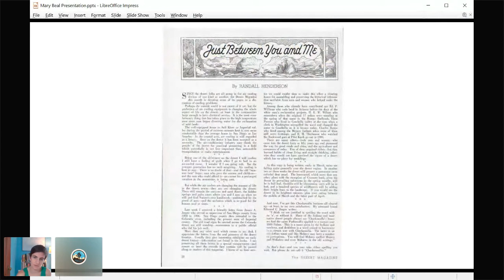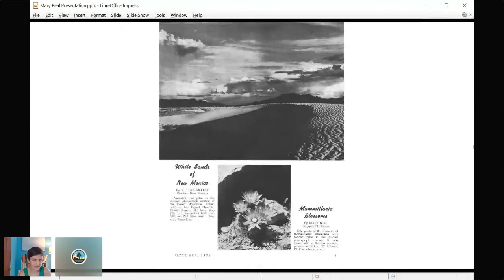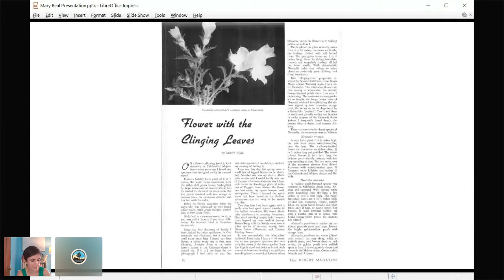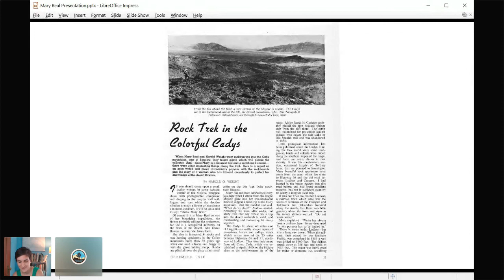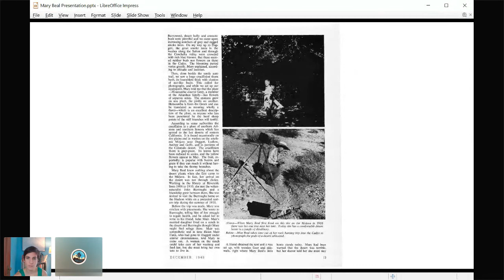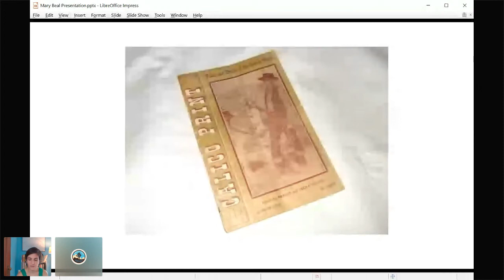Mary Beal: Turn of the Century Botanist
Mary Beal was a pioneering amateur botanist of the Mojave Desert in the turn-of-the century. Though she was only an amateur, she corresponded with famous botanists of the time—Willis Linn Jepson, one of California’s most distinguished botanists—as well as other famous figures while she lived on the Van Dyke Ranch in Daggett. This talk will outline Mary Beal’s life in the
context of wider happenings in Southeastern California, from the end of the silver rush at Calico, only six miles away from Daggett, to the growing popularity of the desert in Randall Henderson’s Desert Magazine.

Julia Sizek is a PhD candidate in anthropology at the University of California, Berkeley. Her research concerns contemporary land use and conflicts over land management in the Eastern Mojave Desert in southeastern California. During her research, she has examined many important contemporary issues, including the proposed Cadiz water project, the establishment of Mojave Trails National Monument, the protection of sacred sites, and off-highway vehicle use. Julia has also published on her archival and historical research, which has included topics like the enduring appeal of Helen Hunt Jackson’s Ramona, the Willie Boy manhunt, and the history of railroads in the Mojave Desert. In her book project, these threads are connected through examining changes in the land in the Mojave Desert, from the historical railroad checkerboard to contemporary ecological restoration. As part of her research and her commitments to activist anthropology and public history, Julia has worked with a number of local desert organizations, including the Native American Land Conservancy, Coachella Valley History Museum, Mojave Desert Land Trust, and Twentynine Palms Historical Society. ⁠